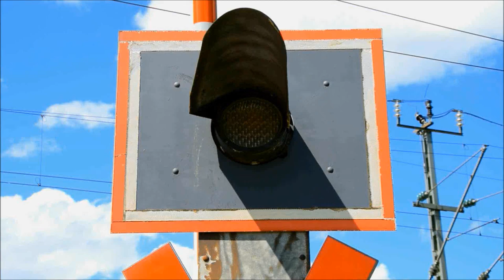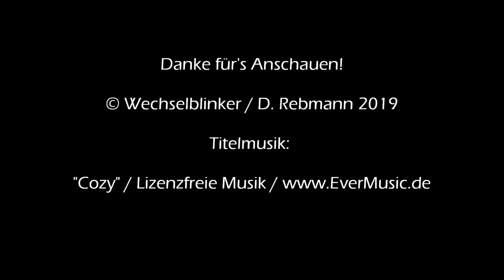Bahnübergang Höhenkirchen-Siegertsbrunn "Hinterer Altlaufweg"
Höhenkirchen-Siegertsbrunn liegt südöstlich von München und kann per Auto sowohl über die A 8 als auch über die A 99 erreicht werden. Per Bahn ist man mit mehreren Bahnhöfen bzw. Haltepunkten an die S 7 angeschlossen. Neben dem Bahnhof im Ort selbst gibt es noch einen Haltepunkt in der Nähe der Siedlung Am Hart, wobei der Haltepunkt allerdings "Wächterhof" heißt.

Direkt südlich des Haltepunkts kreuzt die Bahnstrecke die einzige Zufahrtsstraße zu der genannten Siedlung. Aufgrund des doch überschaubaren Verkehrs hat man es bei dem notwendigen Bahnübergang bei einer netten, kleinen Blinklichtanlage von Pintsch Bamag belassen. Schranken oder eine Akustik sucht man hier vergebens, sie wären aber auch nicht wirklich notwendig.